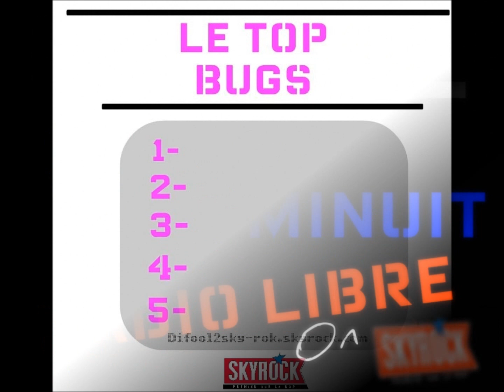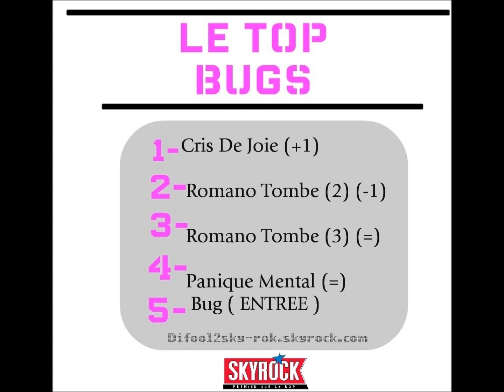Radio Libre - Top Bugs Du 9 Mai 2012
Pour + de clash et de conseil pas chère et de romamix et tout le reste c'est
Le Site Officiel De Voa-Ko Aller Dessus Et Donnez Vos Avis